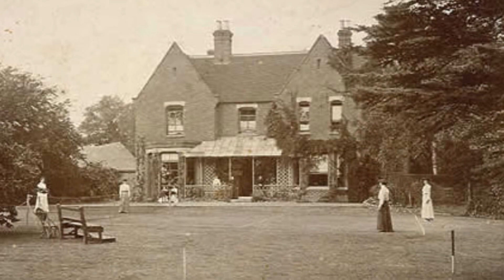The 8 Most Haunted Places on Earth: Are You Ready?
Prepare for a spine-tingling adventure as we embark on a journey to explore the eerie and enigmatic. In this video, we unveil the secrets of the 8 Most Haunted Places in the World. From ghostly apparitions to unexplained phenomena, these locations have witnessed it all.

We'll take you on a haunting tour of these paranormal hotspots, sharing the terrifying stories and legends that shroud them in mystery. Whether you're a believer in the supernatural or a skeptic, these tales will send shivers down your spine.

Channel art graphics and thumbnails created with the help of Canva

Photos CItation:
B, S. (20 C.E., September 13). Edinburgh Castle (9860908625).jpg. Wikipedia.

Death Row at ESP. (2015, December 3). Wikipedia.